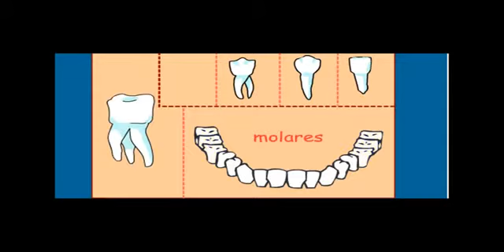higiene para niños